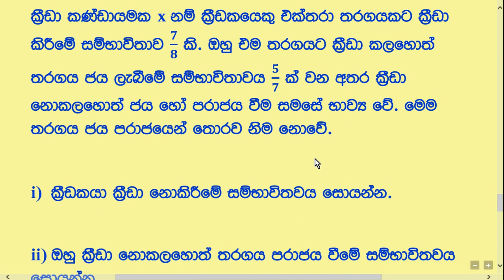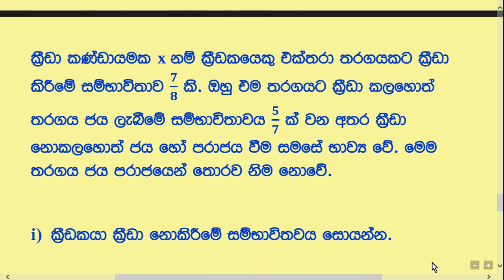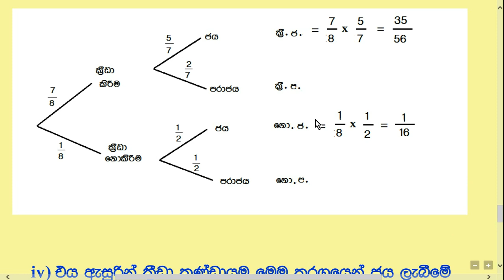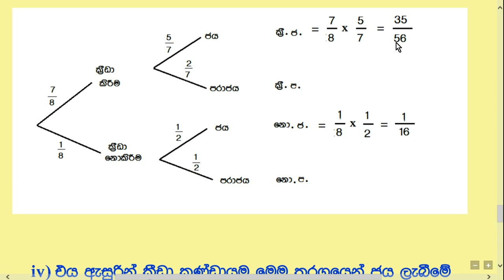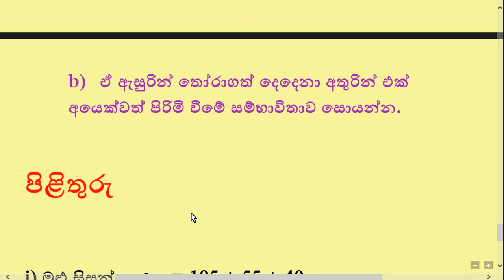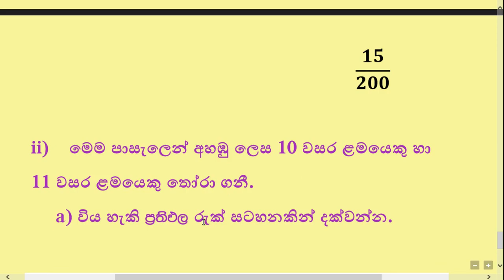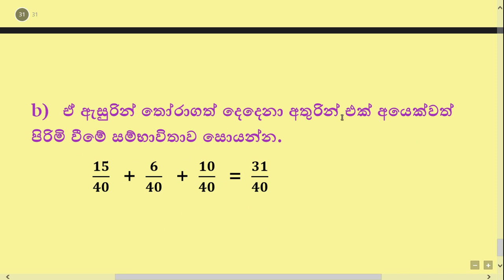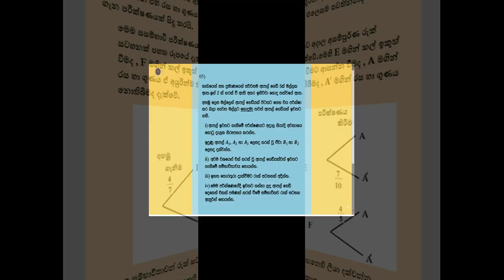YouTube Maths Class. ''PROBABILITY'' PART 04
Try to answer these exercises by yourself that are given end of this video.
This is not only the extra class and also a siries of assessments to test your knowledge.
It will be save your time and you can improve your knowledge at your home.
''YouTube Maths Class''.